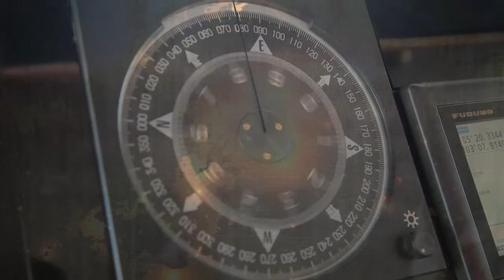UMT - UPDATE@22MAC2019 | PROF. MADYA DR. ONG MENG CHUAN UMT MENELUSURI LIMA’19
UPDATE@22MAC2019 | 11:00 AM : PROF. MADYA DR. ONG MENG CHUAN
PELAYARAN PENYELIDIKAN SAINTIFIK UMT MENELUSURI LIMA’19

Nama saintis : PM Dr Ong
Jarak dari darat : 15.3 batu nautika dari Jeti Tanjung Lembung, Langkawi